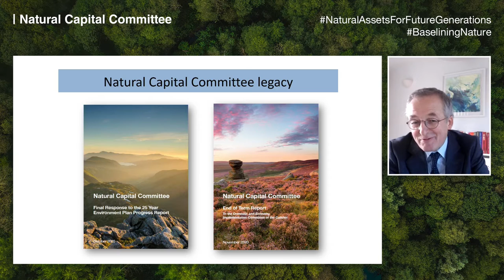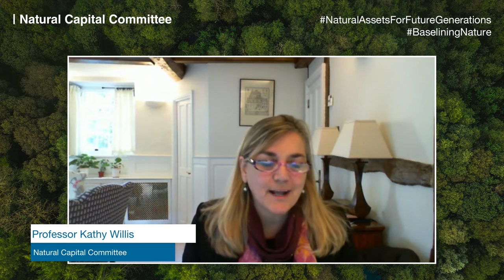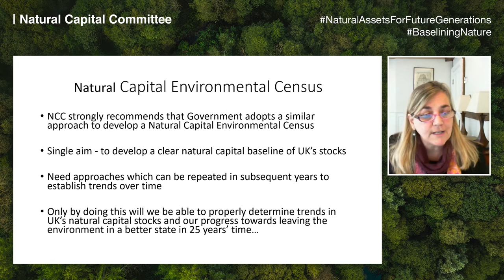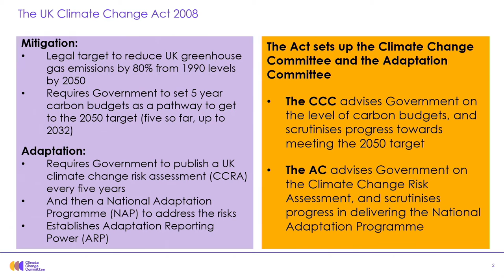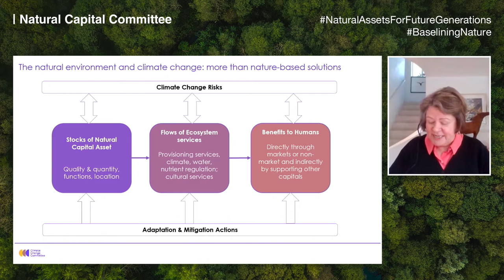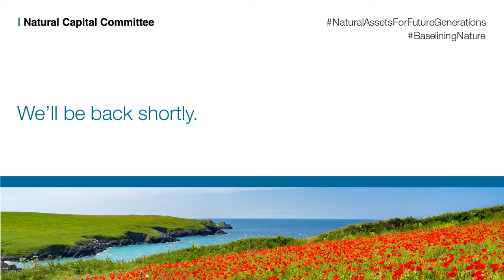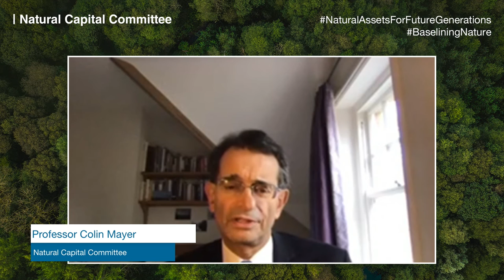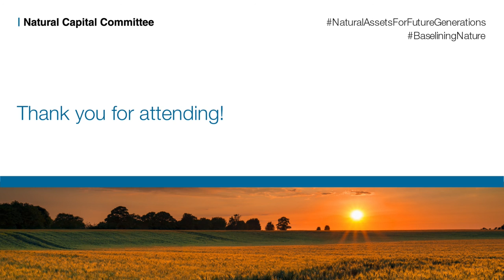National Capital Conference held virtually on 3 Nov 2020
The morning session of the NCC's conference.